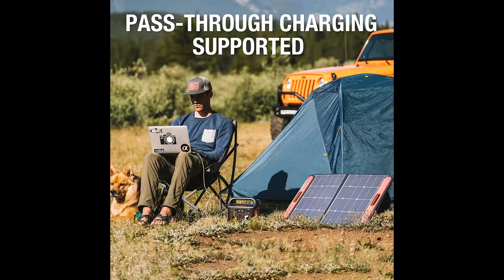jackery portable power bank | Camping power station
Welcome to WHI Channel

Also visit following
till 31 dec 2021
till 31 Dec 2022